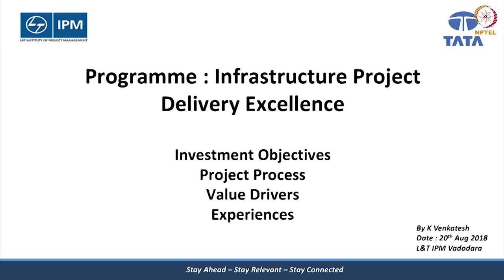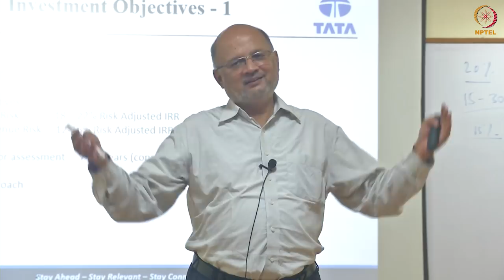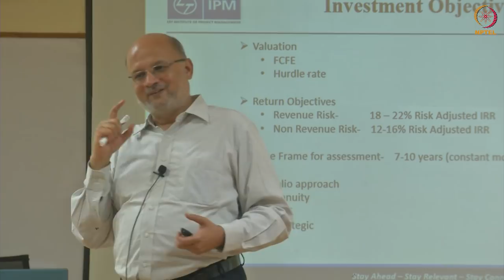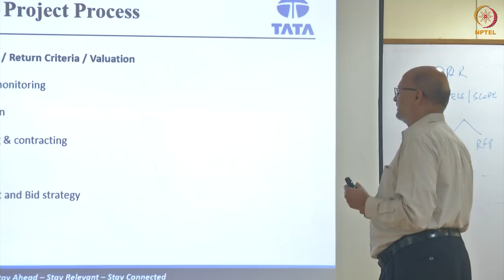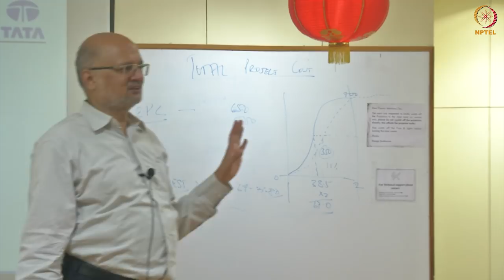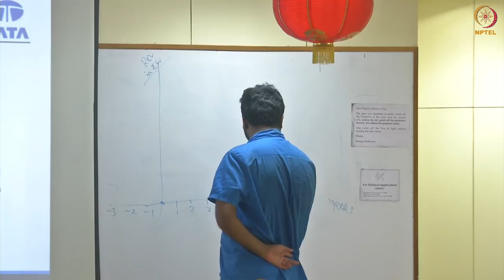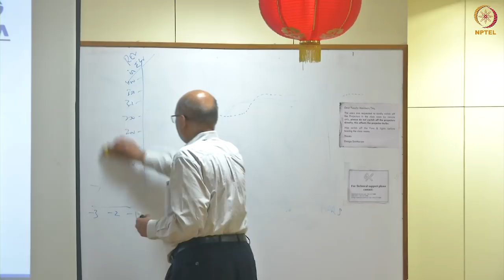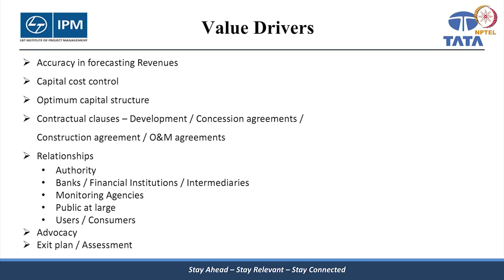Guest Lecture by K Venkatesh